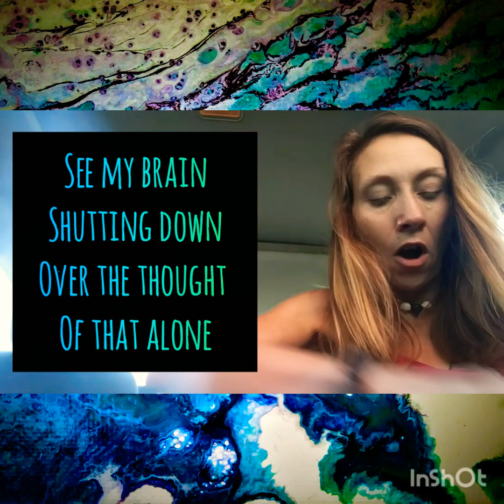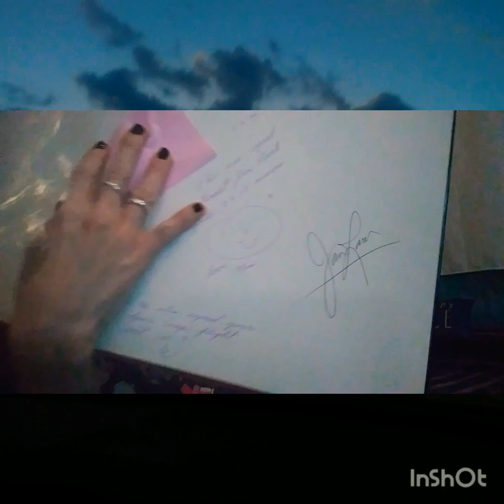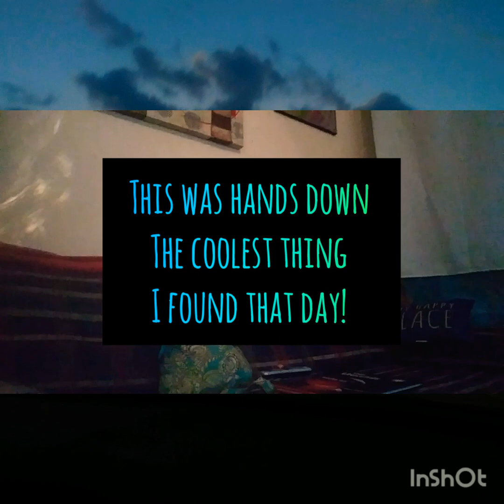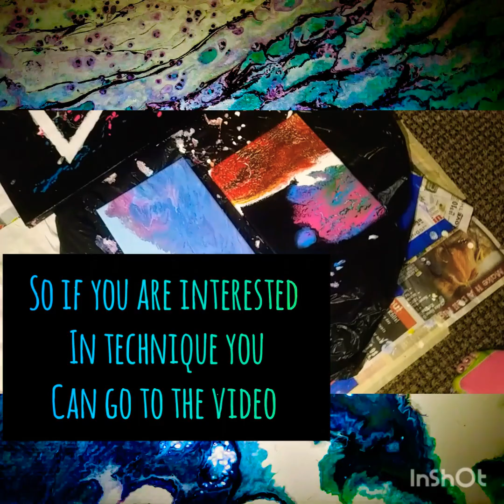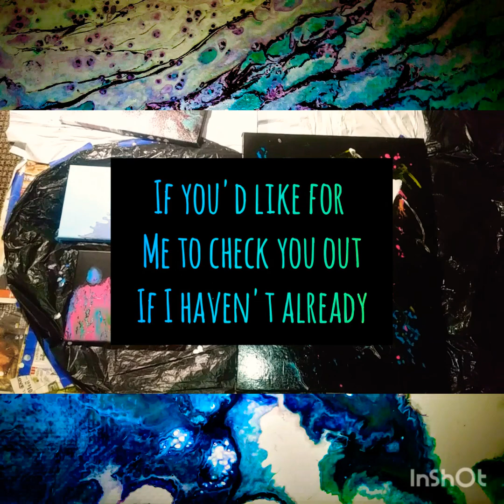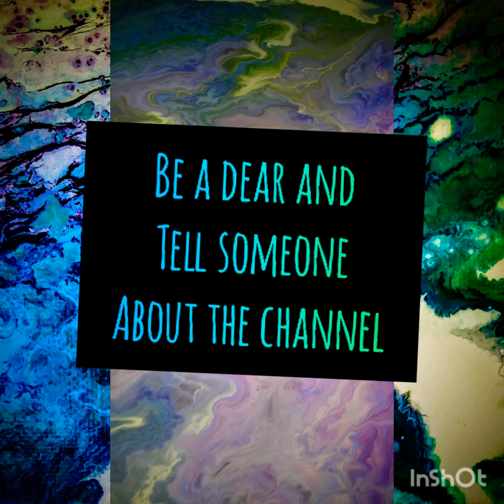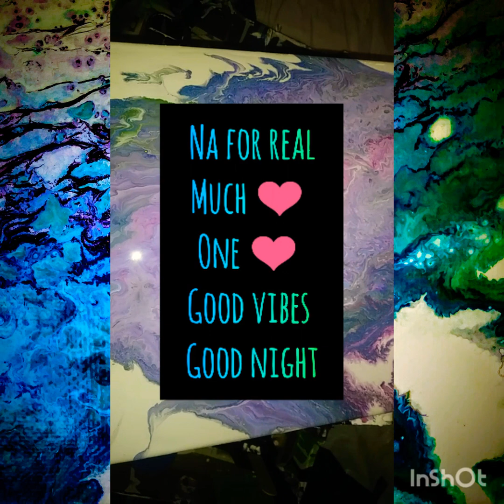Getting Caught up Is Like Stepping on a Lego in the Dark!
So this is a video that has a few of my most recently dried pieces. Its been a rough couple days and then as life loves to kick ya in the booty, I had more stuff come up or I'd had this one up a lot sooner. But that being said there will definitely be another one later today. Which will be a better happier tone from me and hopefully more creative energy in the days to come.  The colors for the final piece are the colors that will be listed in the description below.

Colors: artists acrylic white, premiere- cerulean blue hue, Quinacridone magenta- liquitex Basics, Daler Rowney- lemon yellow